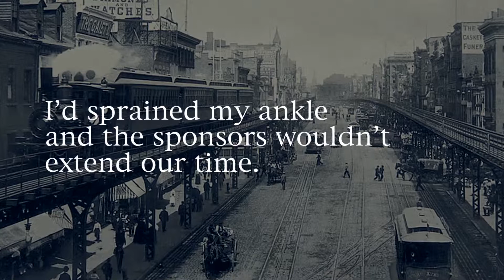The Daughter's Walk Book Trailer